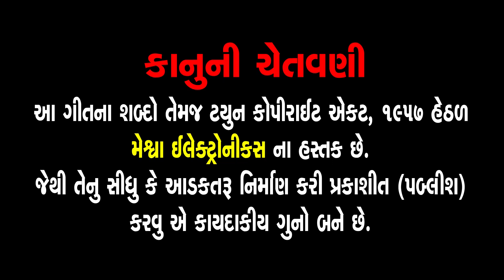Majak Kariye To Manma Na Leta || Rohit Thakor || Gujarati Love Song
Presenting : Majak Kariye To Manma Na Leta || Rohit Thakor || Gujarati Love Song || મજાક કરીએ તો મનમાં ના લેતા ||

Audio Song : Majak Kariye To Manma Na Leta
Singer : Rohit Thakor
Lyrics : Baldevsinh Chauhan, Sandip Tadpada
Genre : Gujarati Love Song
Label : Meshwa Electronics